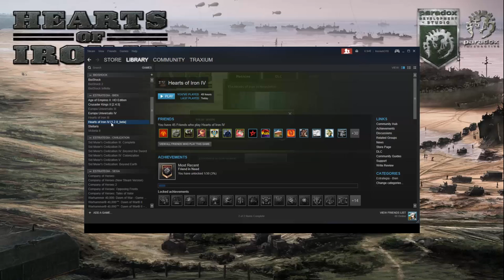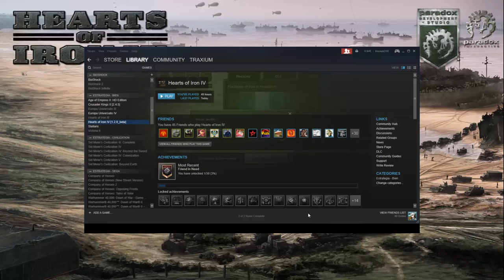Hearts of Iron IV - Parche 1.2 "Sunflower" - Primeras Impresiones / Review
Crusader Kings II: 2012
Europa Universalis IV: 2013
Stellaris: 2016
Hearts of Iron IV: 2016